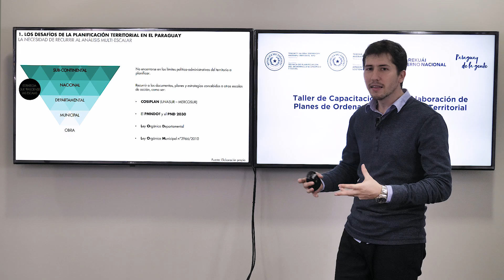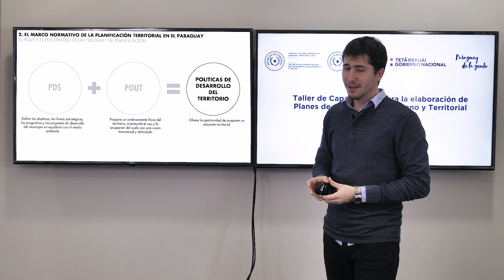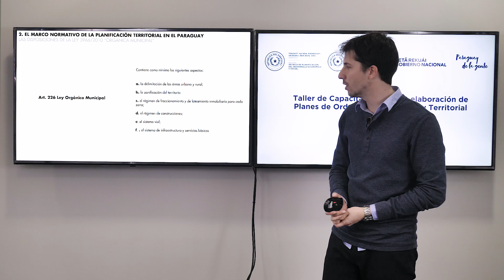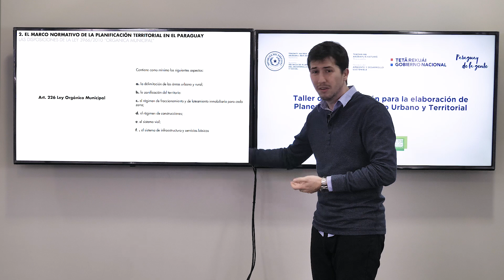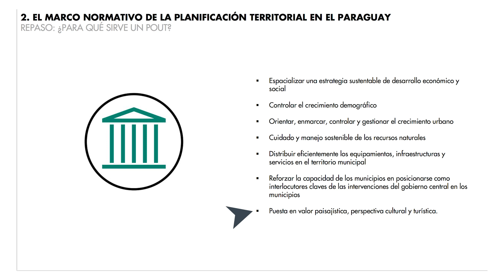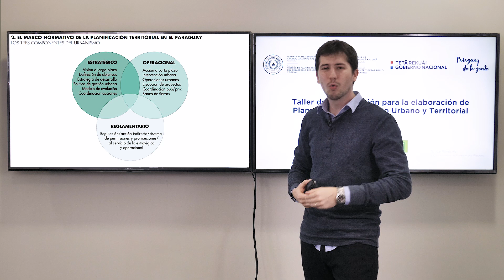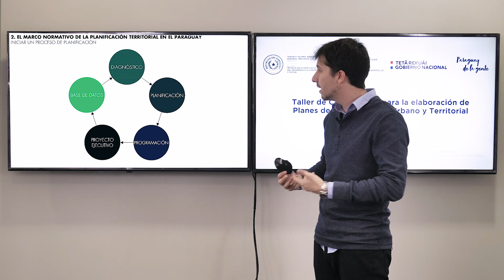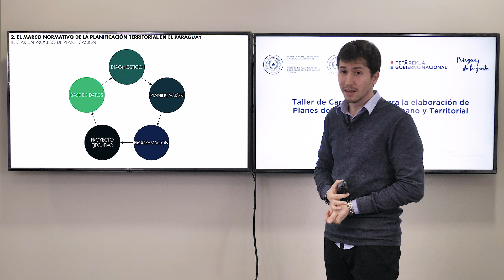Guia Elaboracion POUT Parte 3 MARCO NORMATIVO DE LA PLANIFICACIÓN TERRITORIAL EN EL PARAGUAY V